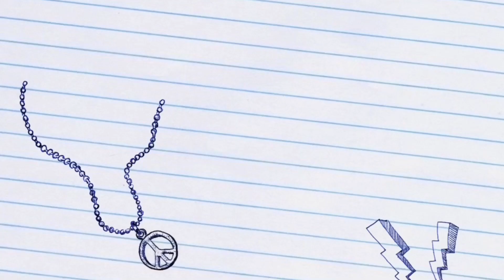Train Station 2 🚆#1125 : New Event Quarry ⛏️ 2nd competition has started! Stuck with 2 jobs 😢